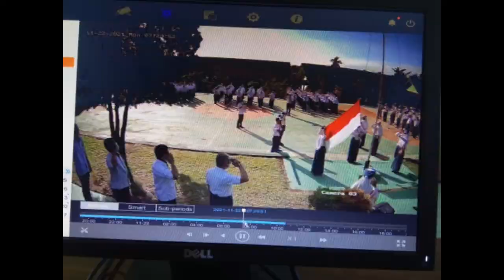Pembiasaan sebelum KBM dimulai